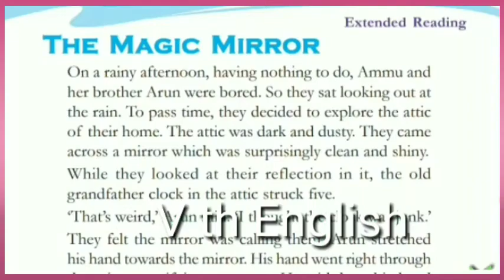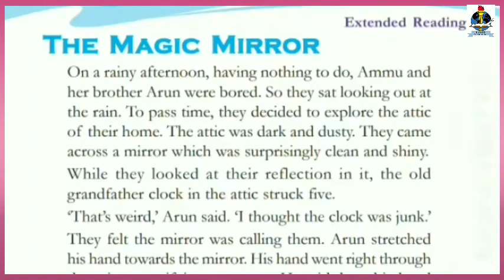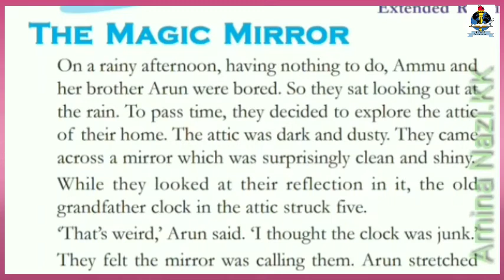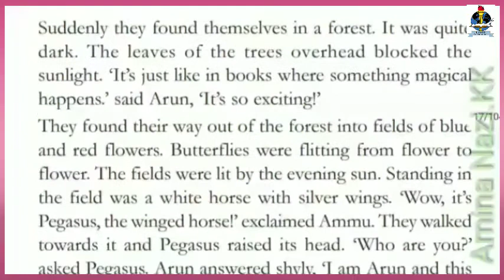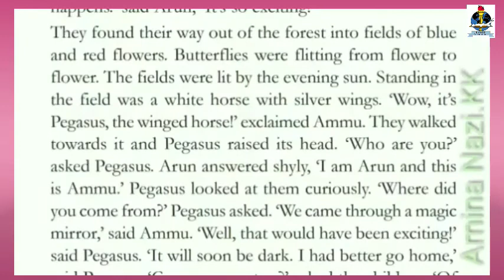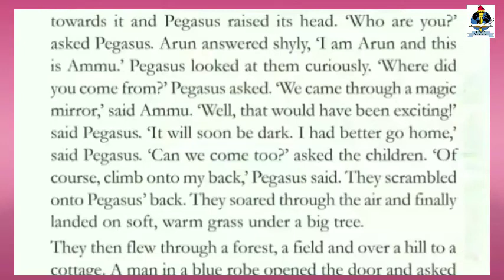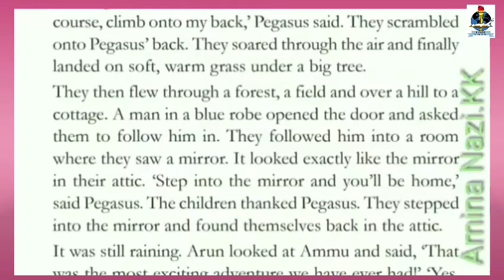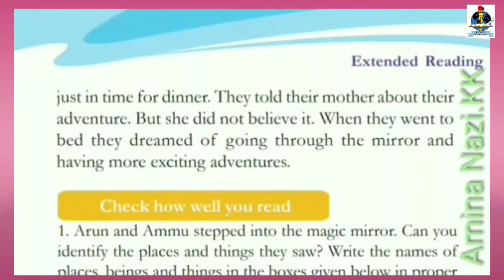5th standard English, kyhss athavanad